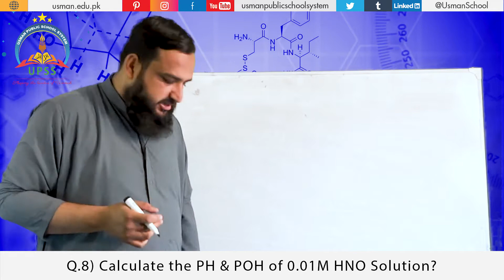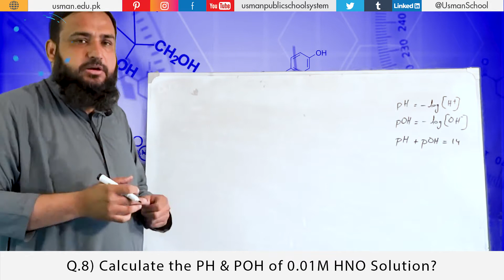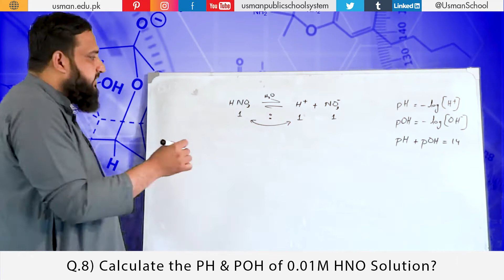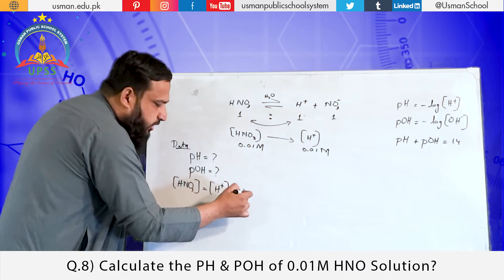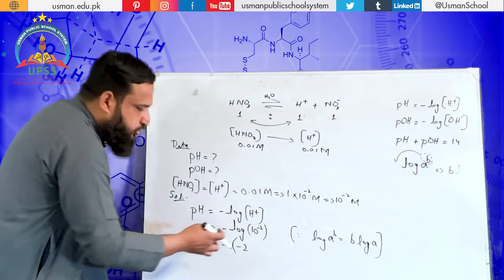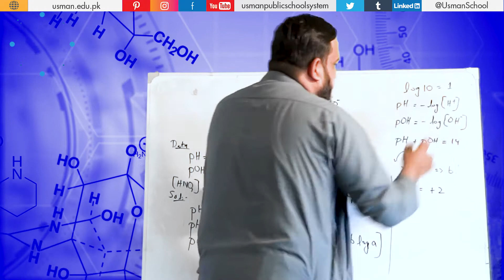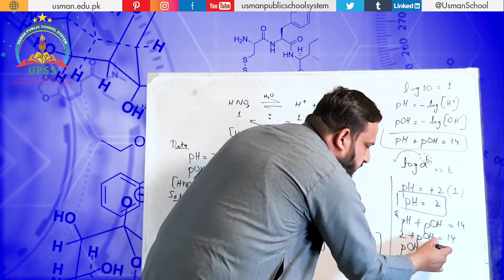Chemistry topic 8 (by Sir Raheel)